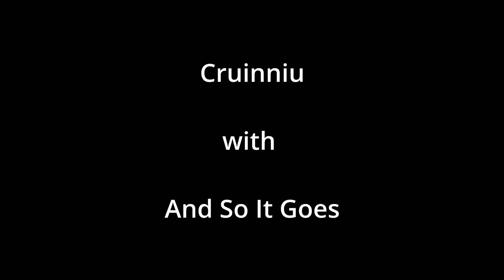And So It Goes - Cruinniu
Recorded at Willowfield Parish Church, Belfast on 25 February 2023.